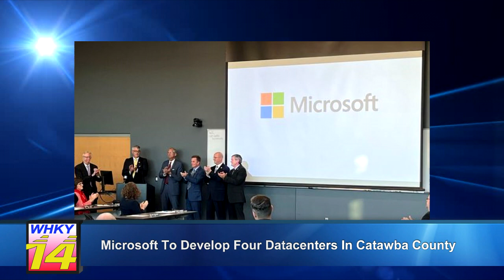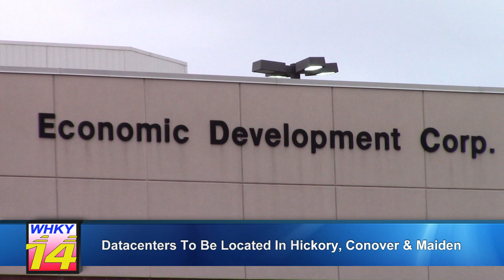Microsoft To Invest $1 Billion In Catawba County, Add New Jobs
Rob Eastwood reports for the Thursday, November 10, 2022 edition of WHKY-TV News.